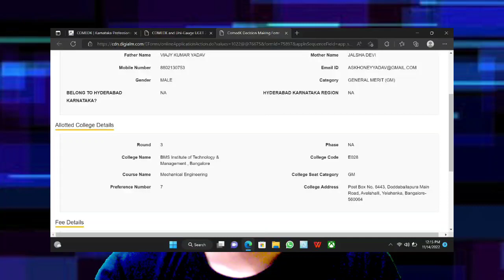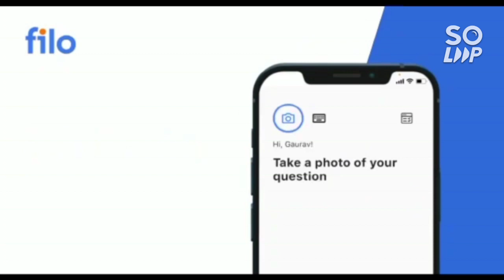Comedk round 3 allotment done now ✅ | Big cutoff increment | What to do next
(comedk 2022 round 2 result out )

(comedk 2022 10 best college at low rank)

(comedk 2022 decision making )

(comedk 2022 meaning of accept ,freez ,reject ,upgrade or surrender)

(comedk 2022 10 best college for 5-35k rank)

(COMEDK 2022 COUNSELLING ALL PROCESS STEP BY STEP)

(COMEDK 2022 TOP10 COLLEGE RANK VS BRANCH)

(COMEDK 2022 COUNSELLING REGISTRATION STARTED)

comedk_cutoff 2022